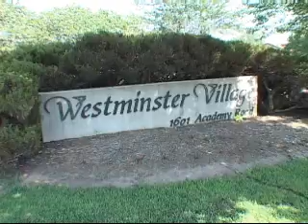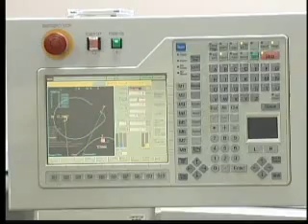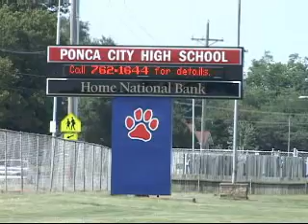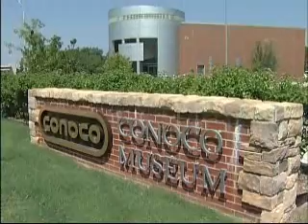Ponca City, Oklahoma - Live, Work, Play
Video intro to Ponca City, Oklahoma; local attractions, recreation, major employers and job opportunities.